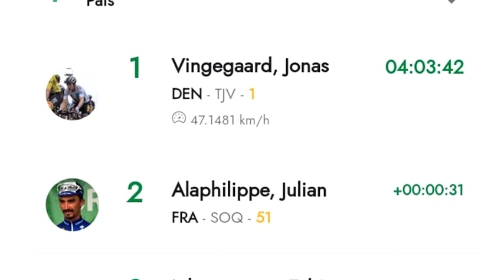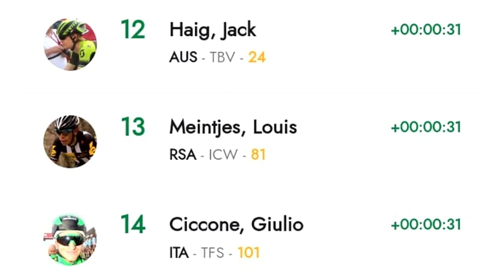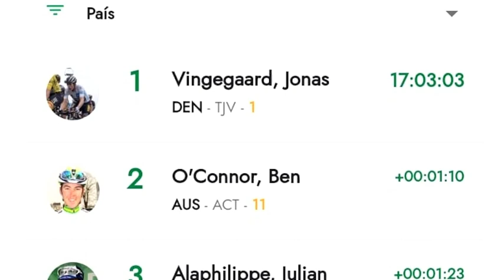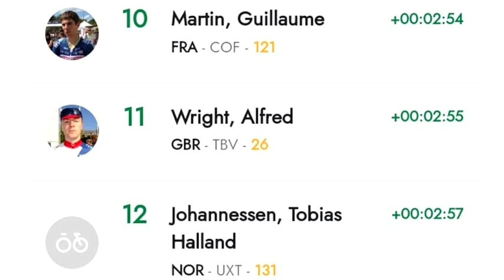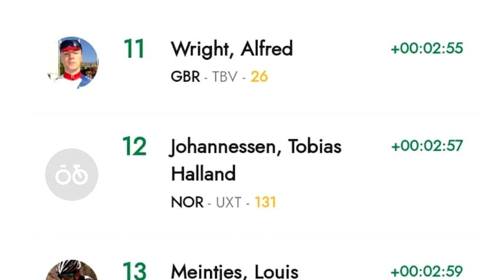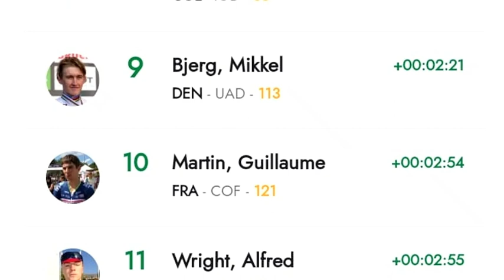RICHARD CARAPAZ Y EGAN BERNAL ATACAN JONAS VINGEGAARD ATACA RESUMEN ETAPA 5 CRITERIUM DAUPHINE 2023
RESUMEN CORTO DE LA ETAPA 5 DEL CRITERIUM DU DAUPHINE DONDE EL ECUATORIANO RICHARD CARAPAZ ATACA Y EL COLOMBIANO EGAN BERNAL TAMBIEN ATACA JONAS VINGEGAARD SE DEFIENDE Y TAMBIEN ATACA Y GANA LA ETAPA Y ES NUEVO LIDER .
TAMBIEN ESTAN LAS PALABRAS DE EGAN BERNAL Y JONAS VINGEGAARD